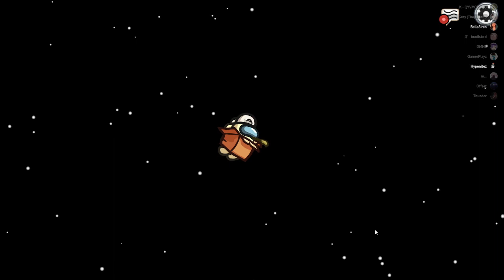NOT WHAT YOU EXPECT || Among Us Ep 14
I'm playning amongus again. Yup time to go back to this sus game between crewmates and imposters

This is crewmategameplay

WELCOME TO THE CHANNEL OF GAMERPLAYZ

I mostly play videogames but I also tend to do other entertaining videos:
Recent Short: